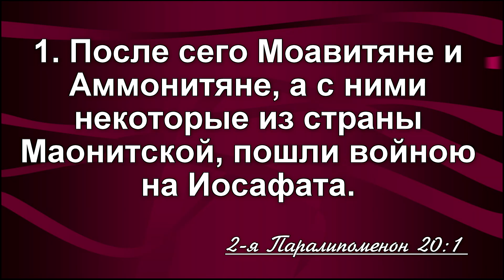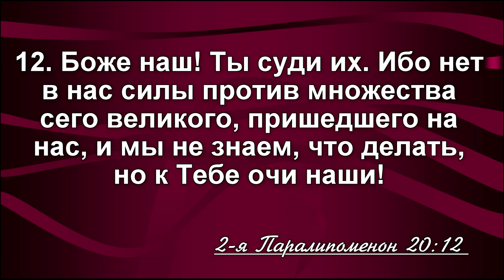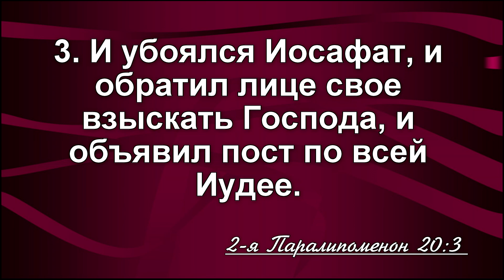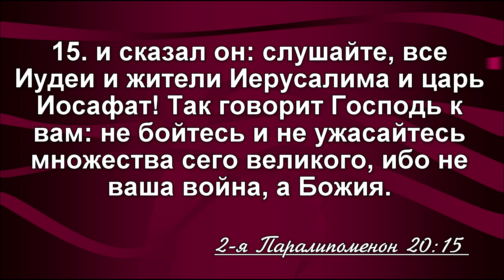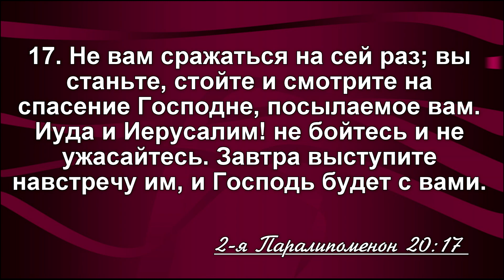МАРШРУТ перестроен // Алехандро Буйон || Христианские проповеди АСД | Евангельская проповедь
Алехандро Буйон - один из самых успешных евангелистов современной Церкви, совершающий служение в Южной Америке более сорока лет. Он родился в Перу, но в настоящее время живет в Бразилии. Служение, которому пастор Буйон преданно посвящен, - это общественная евангелизация и распространение Евангелия через радио, телевидение и Интернет.
Десятки тысяч людей посещают его публичные конференции, и миллионы получили благословения от его служения.
Алехандро Буйон также является автором нескольких книг и статей. Его работы опубликованы на испанском, португальском, английском, русском и украинском языках.